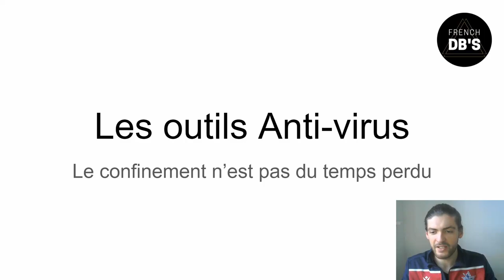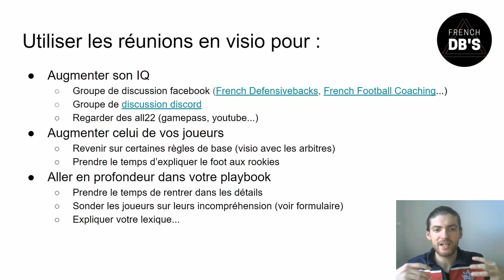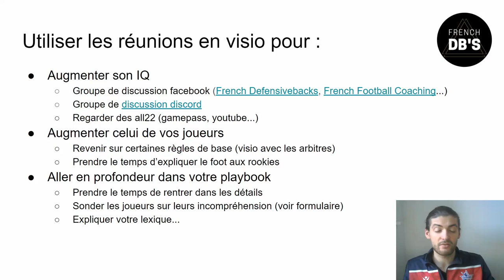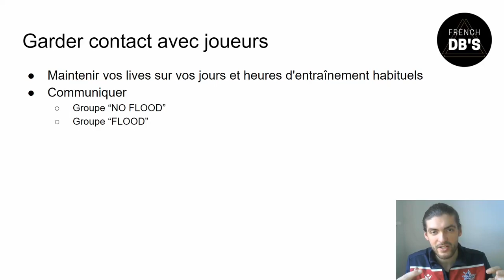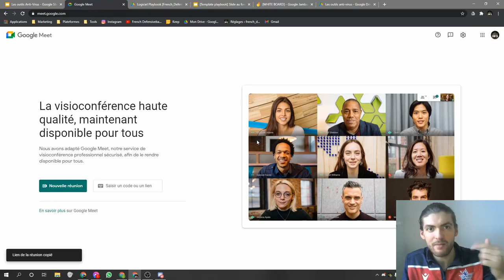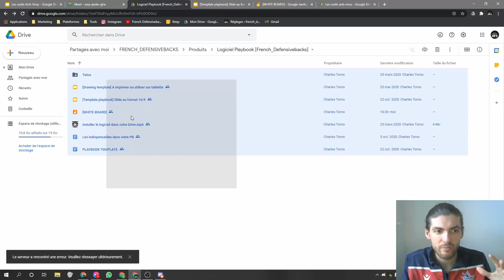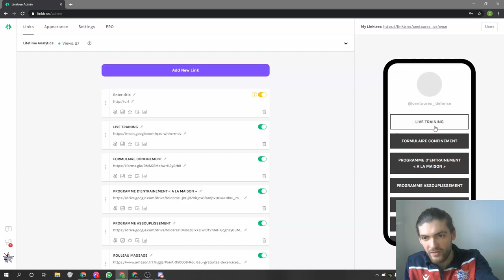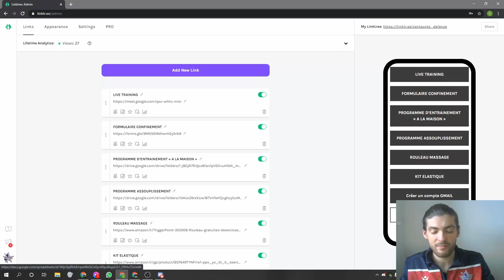Rentabiliser le confinement, truc et astuces !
La boite à outil anti-virus 👇
Dans cette vidéo je vous explique comme je compte passer ce second confinement afin de le rentabiliser au maximum !
Les groupes Facebook :
French Football Coaching :
Rejoindre le groupe French_Defensivebacks
Coach de football Américain en France
Faire un don libre :
Ecouter podcast French Football Coaching